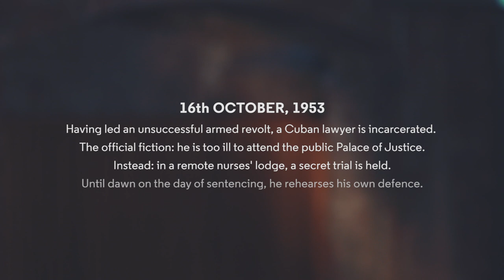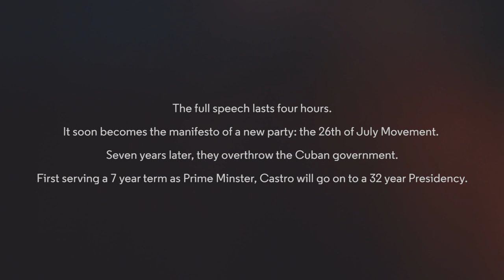History Will Absolve Me | Iwan Rheon | Figures of Speech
Iwan Rheon reads Fidel Castro's speech History Will Absolve Me.

We believe what changes opinion, changes narrative, changes momentum, are words. Words crafted from genuinely big ideas, delivered through deft structure by inspirational women and men, wherever a meaningful audience can be found. By exploring some of the world’s most vital speeches we want to remember what leadership sounds like, through speeches which have carved a path through our history by changing hearts and minds.

The Almeida Theatre exists to launch the next generation of British artists onto the world stage. We make argument for theatre as an essential force in an increasingly fragmented society.